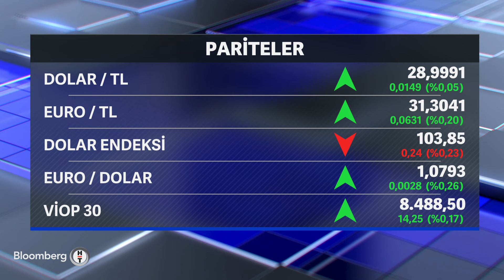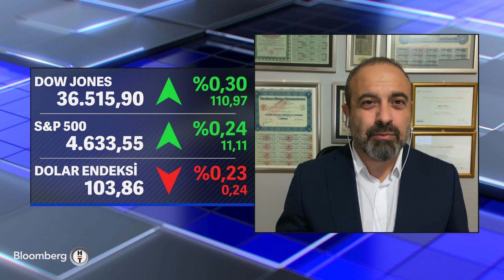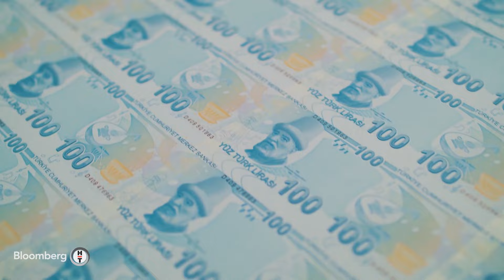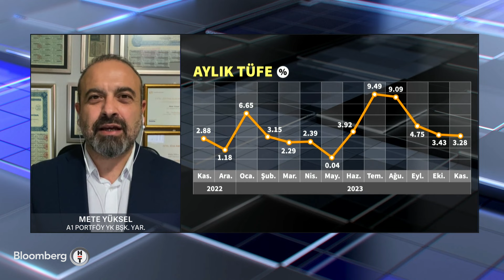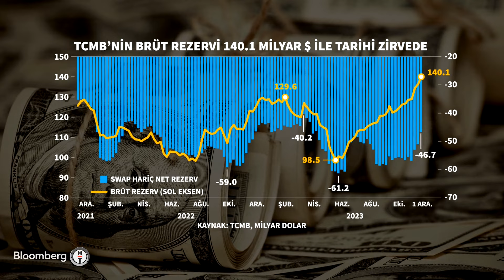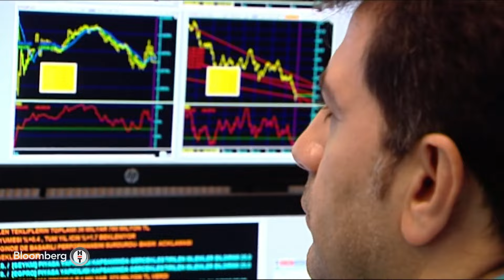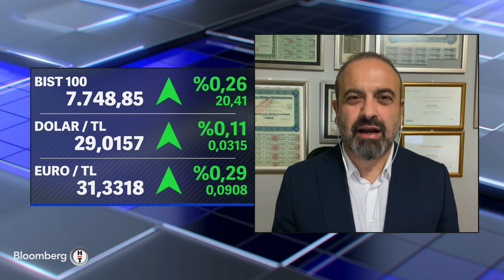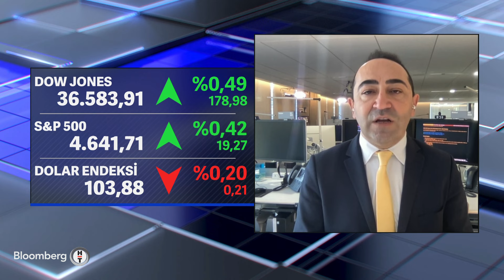Küresel Piyasalar - ABD'de Enflasyon Beklentiye Paralel | 12 Aralık 2023